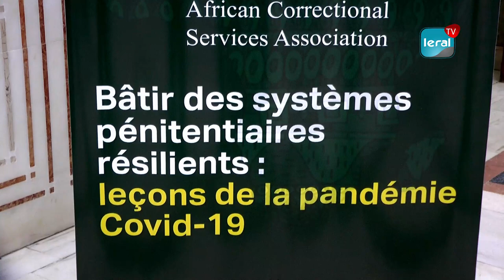Jean Bertrand bocande: "L'administration pénitentiaire travaille à resocialiser les détenus"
Le rôle de l'administration pénitentiaire est de travailler à favoriser la resocialisation des détenus  tels son  les propos de Jean Bertrand bocande directeur général admiration pénitentiaire à l'occasion de la 6eme conférence de l'association des services correctionnels d'Afrique. Venu présidé l'évènement, Amadou Ba est revenu sur les efforts consentis par l'État pour la qualité du système correctionnel.